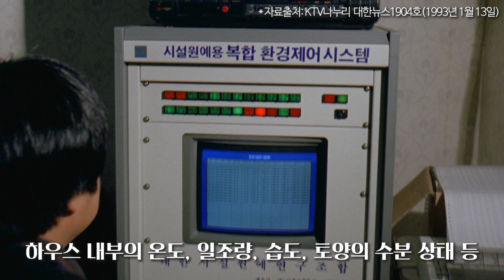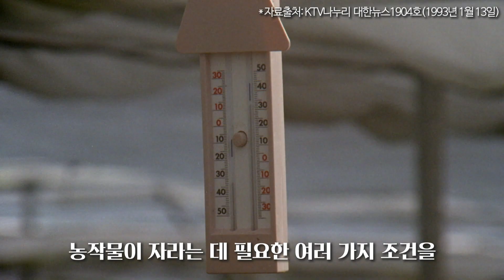[그때 그 발명]1990년대 대한민국에는 이미 스마트팜이 있었다?!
1990년대 대한민국에는 이미 스마트팜이 있었다?!

요즘 농사는 '스마트팜'이 대세죠?

그런데 1990년대에 이미 그런 기술이 있었다면 믿어지시나요?

하우스 내부의 온도, 일조량, 습도, 토양의 수분 상태 등을
컴퓨터로 확인하는 시대를 앞서 간 기술!

뉴스 속에서 확인하는 대한민국 발명의 역사!

도시농업의 날(4월11일)을 맞이하여 소개하는 '그때 그 발명' 제2편!
컴퓨터 비닐하우스 편입니다.

▶자료 : KTV 나누리 대한뉴스1940호(1993년 1월 13일)